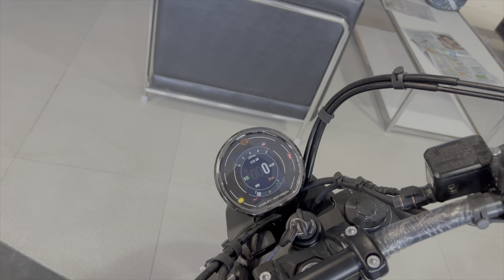Harley Davidson X440 Finally Book Kar Diya | Riding Impression?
Camera used - GoPro Hero 11
Camera Mount
Chin Mount
Helmet Mic

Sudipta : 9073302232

Join us on an exhilarating journey as we finally book the iconic Harley Davidson X440! From the moment we set our eyes on this beast to the thrilling ride ahead, we're taking you along for every step of the adventure. Get ready for an exclusive look at our first impressions, the ride quality, and all the excitement that comes with experiencing the X440. Whether you're a motorcycle enthusiast or simply curious about this legendary machine, you won't want to miss out on the ride. Buckle up and let's hit the road together!